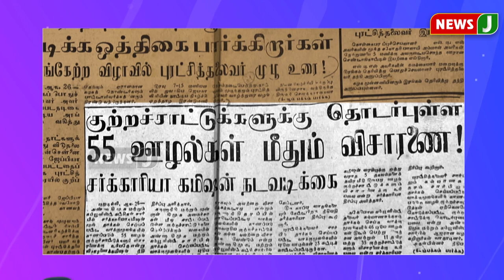விஞ்ஞான முறையில ஊழல் பண்ணிருக்கற அத்தனையும் உண்மைதான்னு ஏத்துக்கிடுறாரான்னு ஊருக்குள்ள பேசிக்கிறாங்க